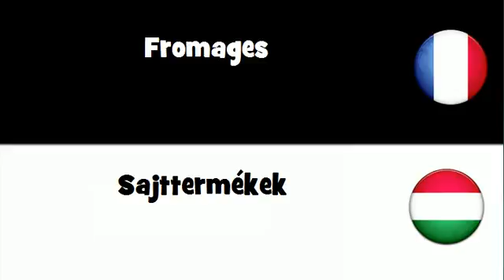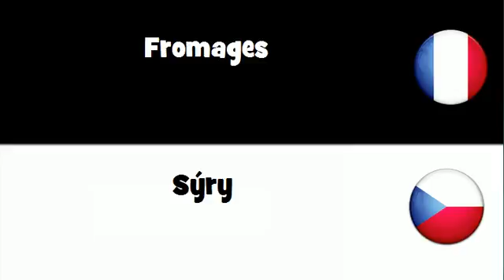VOCABULAIRE EN 20 LANGUES = Fromages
frenchwithvincent VOCABULAIRE EN 20 LANGUES = Fromages